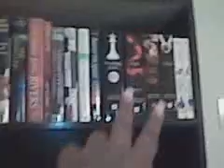my perfume and lotion set up by parkergirl